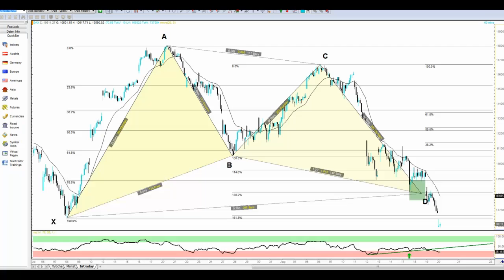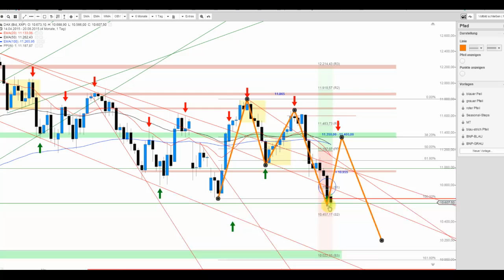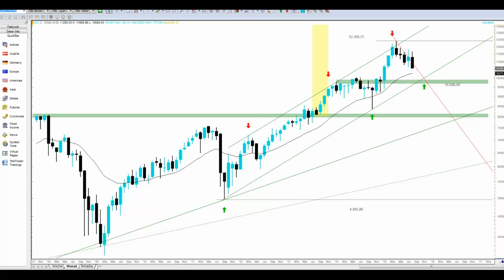DAX folgt den amerikanischen Indizes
Das Harmony-Pattern ist passé und somit setzte sich die Schwäche, bedingt durch die Schwäche der US-Indizes, weiter fort. Saisonal düster dürften daher weitere Verluste folgen.